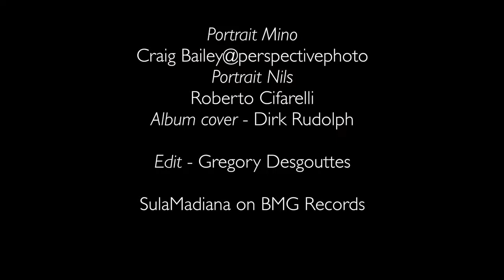Mino Cinelu & Nils Petter Molvær - SulaMadiana [ Official EPK ]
“SulaMadiana” is a cornucopia, spilling out reverberations of Miles Davis, Gong, and previous works of Molvær, and yet Molvær and Cinelu open up doors to entirely new worlds. The album title is not some ancient spell, but a confession to the musicians’ respective biographies. Sula is the island from which Molvær stems, Madiana is a synonym for Martinique, where Cinelu's father comes from. “SulaMadiana” combines all which is perceived as trusted, familiar, and achieved, with a notion of sounds beyond the horizon: glittering, shimmering, and always promising.